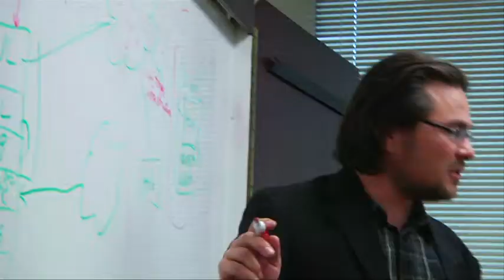3t Systems - Client Success Stories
3t Systems gives our clients the Freedom to Focus on their core business by simplyfing their complex IT puzzles.